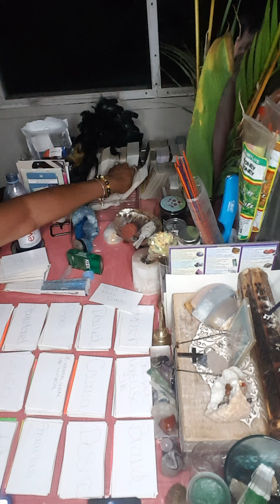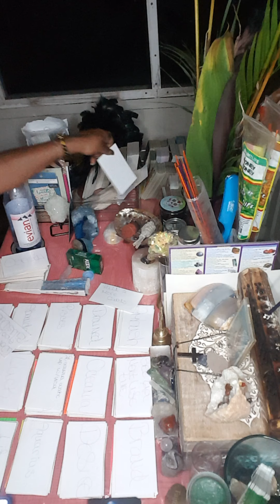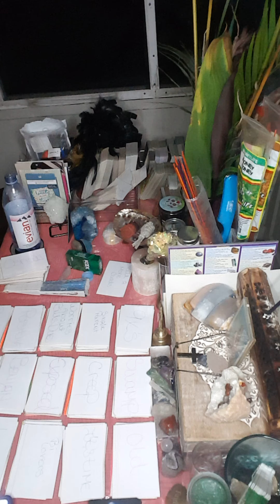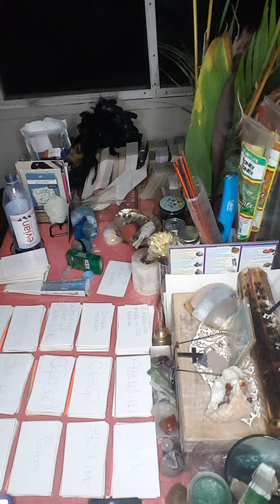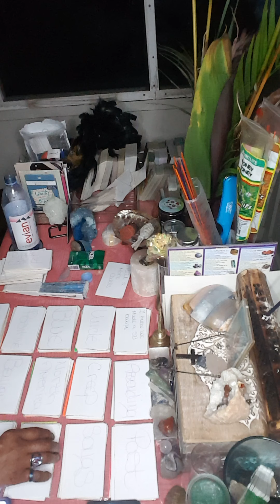NEW MOON DIVINE MASCULINE COLLECTIVE ENERGY READING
5.22.21

ALL DONATIONS ARE WELCOMED AND APPRECIATED THEY'RE USED FOR MATERIALS THAT HELP ALL WHO COME TO LEARN AND HEAL THEIR LIVES!!!